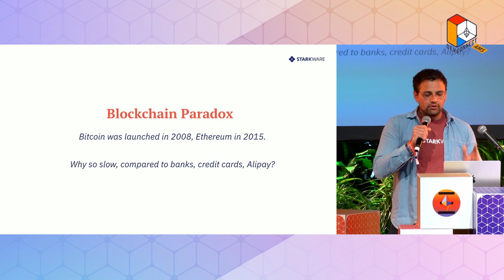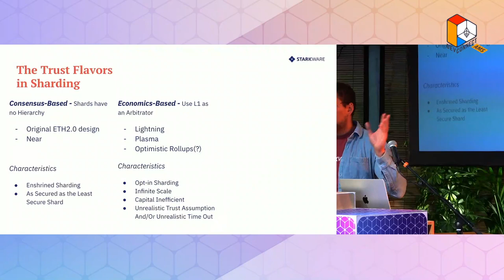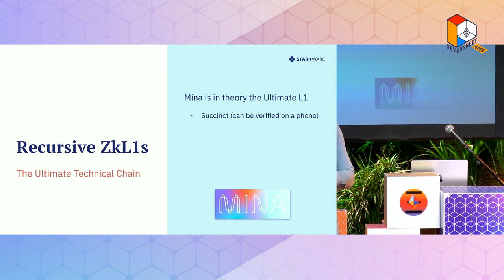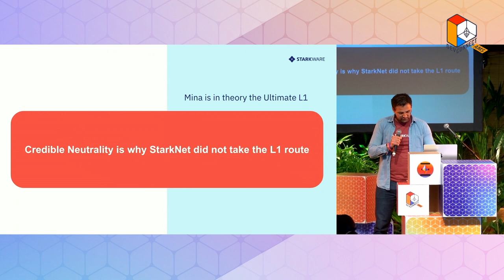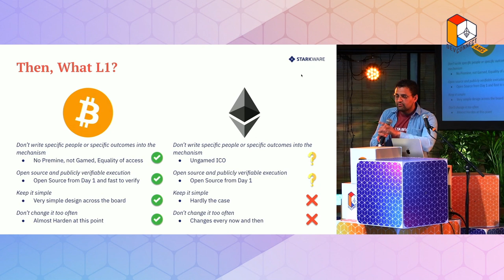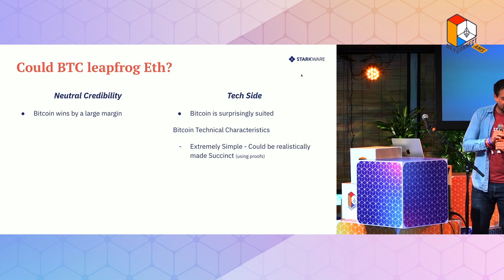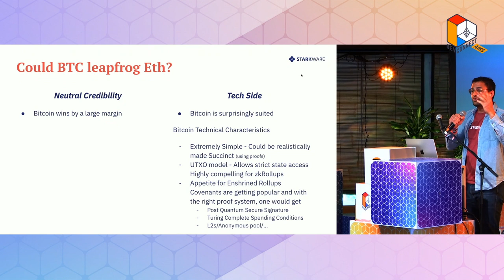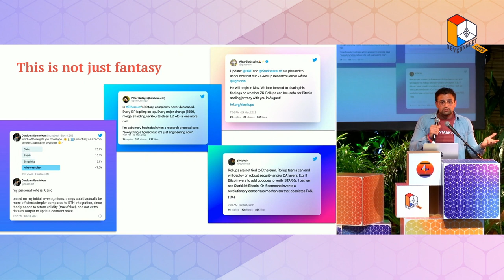Louis Guthmann — L2s and settlement layer: what one needs? (ETHconomics @ Devconnect 2022)